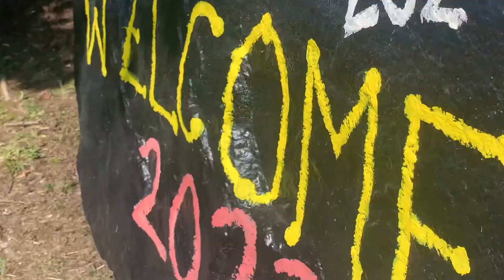painting our spirit rock